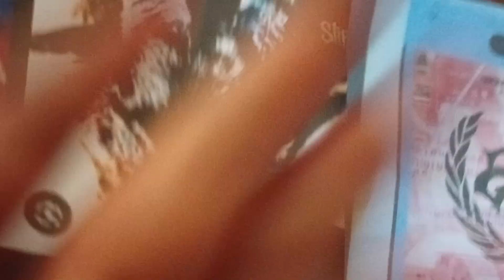aNOTHER FAKe comerciaL